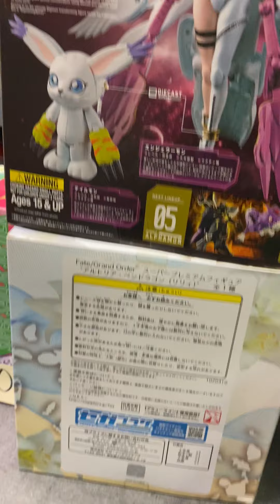Kokomo Toys New Arrivals Anime SH Figuarts, Revoltech & Figma Figures 2/25/21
New Arrivals In Store While Supplies Last.

WE BUY TOYS & TOY COLLECTIONS! No appointment needed! You can now watch the Kokomo Toys & Collectibles episode of "A Toy Store Near You" on Amazon Prime

KOKOMO TOYS
111 East Sycamore Street
Kokomo, Indiana 46901